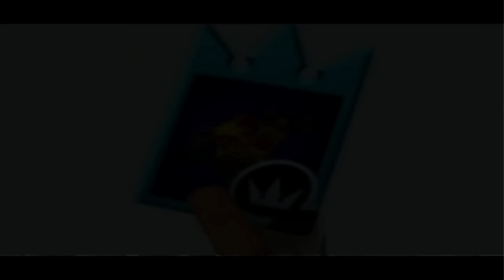Kingdom Hearts Re:Chain of Memories (Parte 22)